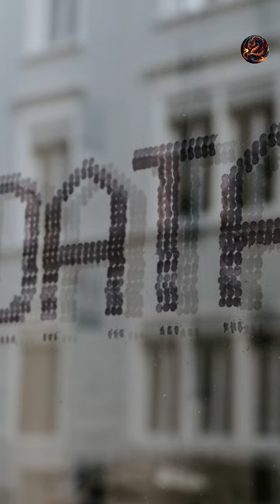The Future of AGI - What to Expect in the Next 5 Years